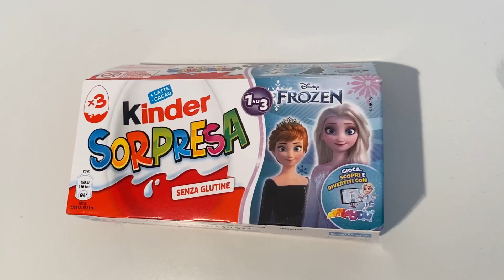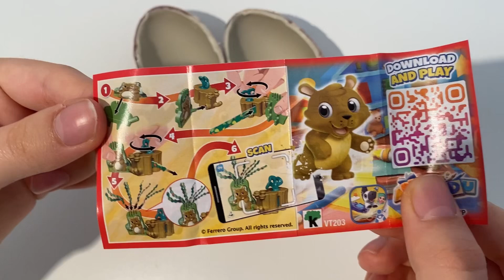Frozen Kinder Surprise ASMR Unboxing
kindersurprise kinder frozen frozen Kinder surprise ASMR Unboxing video opening. We opened a Kinder surprise frozen collection and showed the surprise inside. . ASMR is a fun and relaxing experience because it allows us to hear the natural sounds of the Opening. Unboxing is an anti-stress experience. The daily life of all of us is very hectic and stressful. We must try to fight the stress. sit back in your comfortable armchair with a cup of hot coffee and relax by watching frozen Kinder Surprise ASMR Unboxing video. We recommend following a balanced diet. Chocolate contains a lot of sugar and should be consumed with caution